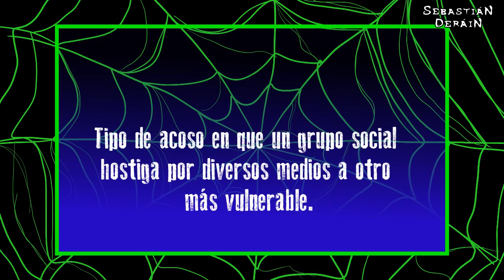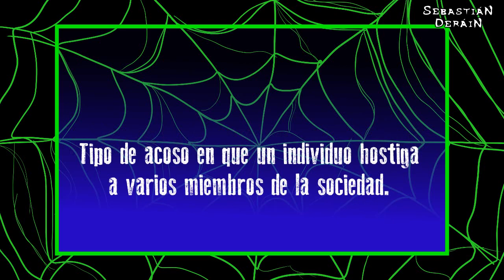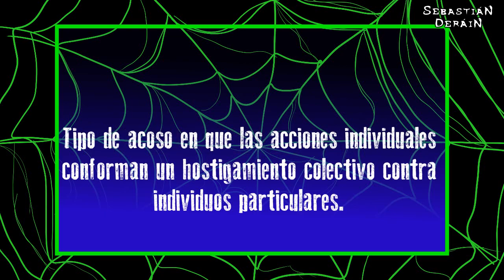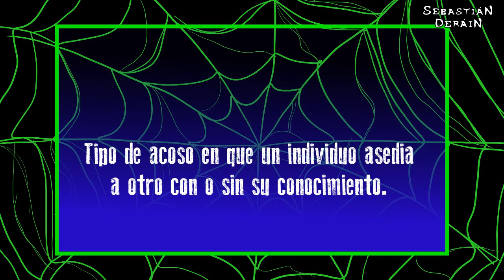GRANDES EJEMPLOS EN SERIES ANIMADAS SOBRE ACOSO *Sebastián Deráin*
Un poco de análisis sobre series animadas.